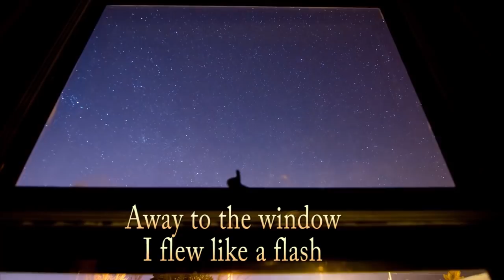The Night Before Christmas in MARIN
Santa takes a liking to MARIN COUNTY, CA's upscale environs.  Performed by RANDY NAZARIAN, written by RITA ABRAMS with MIA ANTONELLI, Engineered & Edited by NICOLE AMYX. with Timelapse Footage Courtesy of GARY YOST.